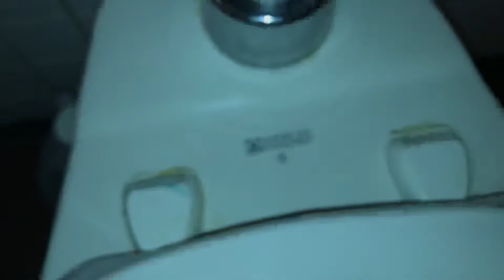Comfort Height 1988 American Standard Cadet Toilet on Flushometer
Filmed at the Laughing Loon Restaurant in Williams Lake, BC.

They’ve since replaced the 2 Crane sinks sadly, but everything else still lives! They also (thankfully) turned the pressure on the Cadet way down. Like taming a beast. Lol.

Needless to say, this toilet is amazing! Rating: 10/10.

Manufacturing Date: December 8th, 1988

Filmed: June 23rd, 2022